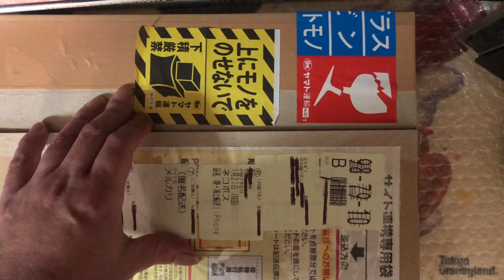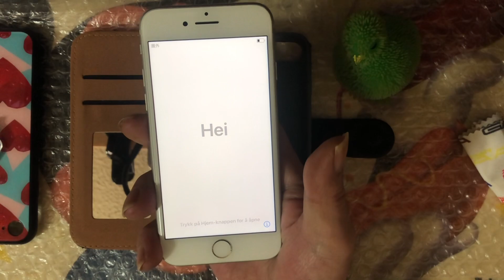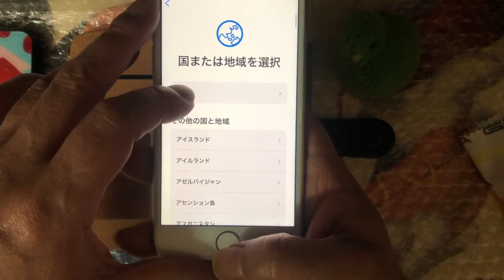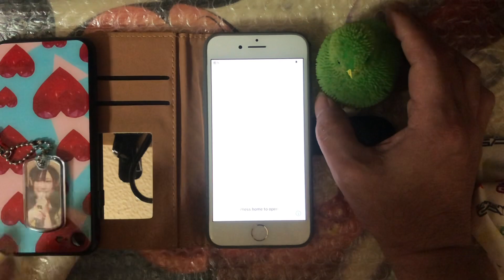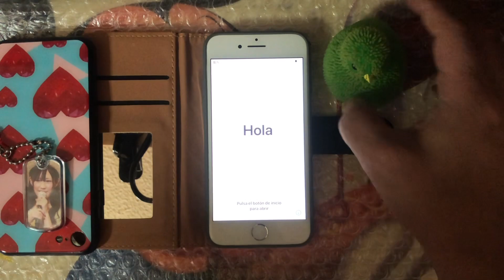【メルカリ】iPhone8 256GB Silverの開封&商品紹介！！実況#4251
【メルカリ】iPhone8 256GB Silverの開封&商品紹介！！実況になります♪

引き続きApple iPhone8 Plus 64 256GB XS 256 512GBのPLAY実況動画を

【Amazon】ラスタバナナ iPhone SE3 SE2 8 7 6s 6 共用 フィルム 平面保護 ブルーライトカット 反射防止 保護フィルム Y856IP7SA

【Amazon】【RISE】【3D背面保護全面吸着】iPhone8 / iPhone7 フィルム TPU背面保護フィルム 背面端まで全面覆える 高強度TPU素材を使用したTPUフィルム ガラスフィルムと比較して割れない柔らか素材 ケースの干渉防止 高透過率 気泡ゼロ

【Amazon】YeeSite OPPSK 39in1 携帯修理ツール LCDスクリーンオープニングプライヤー 開腹/分解/交換用ツールキット スマホ/iPhone用工具 ナイロン

【iFactory】iPhone8 バッテリー 大容量 高品質 交換 互換 PSE準拠 工具セット 1年間保証

【iFactory】iPhone8 バッテリー 大容量 高品質 交換 互換 PSE準拠 1年間保証

オウルテック 指紋認証機能対応 ホームボタンシール ブルーフレーム/ブラック

【Amazon】iphone8 plus/7plus ガラスフィルム (2枚セット) 日本製ガラス ソフトエッジ 液晶割れを徹底防御 全面カバーする 3D Touch対応 簡単貼り付け HG-1016 黒

【Amazon】ラスタバナナ iPhone11 Pro XS X 兼用 フィルム 平面保護 指紋・反射防止(アンチグレア) アイフォン 液晶保護フィルム T1860IP958

【Amazon】pro 用/iPhone xs用/iPhone x用 （ゲームフィルム） 3D全面保護 日本製素材旭硝子製 防塵 硬度9H 指紋防止 高速自動吸着 気泡防止

【Amazon】iphoneX用フィルム 強化 ガラス 液晶 保護 フィルム ガイド枠付き 2枚セット 高透過率 Oasea OSP21J366

【Amazon】PhoneX Xs 背面 保護ガラスフィルム iPhone X Phone Xs 背面 強化ガラス 液晶保護フィルム 自動吸着 耐久性 iPhoneX Xs背面 専用 フィルム

EVARY iPhone XSバッテリー 大容量3050mAh 交換用 iPhoneバッテリー 交換バッテリー アイホンxs用 互換バッテリー iphone xs 互換キット 携帯電話用交換バッテリー pse認証済 工具付(XS)

【新品】iPhoneXS 有機EL（OLED）フロントパネル 画面交換 工具付

【Amazon】iFactory iPhone XS バッテリー 交換 互換 PSE準拠
工具セット付属 Apple iPhoneXS適合

【iFactory web本店】
iPhoneXS バッテリー 高品質 交換 互換 PSE準拠 工具セット 1年間保証

【Amazon】iFactory iPhone XSMax バッテリー 交換 互換 PSE準拠
工具セット付属 Apple iPhoneXSMax適合

【iFactory web本店】
iPhoneXSMax バッテリー 高品質 交換 互換 PSE準拠 工具セット 1年間保証